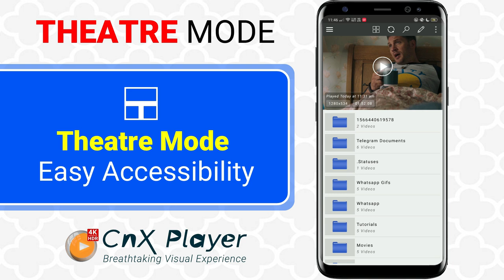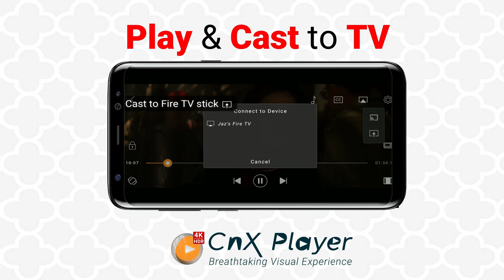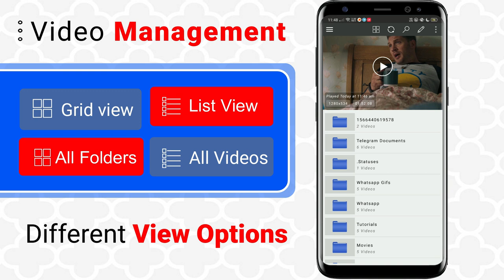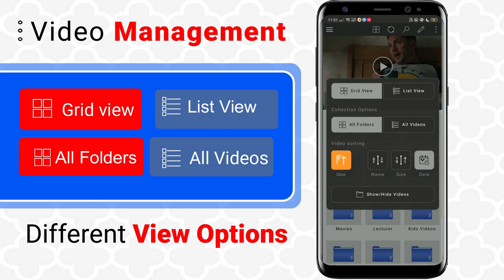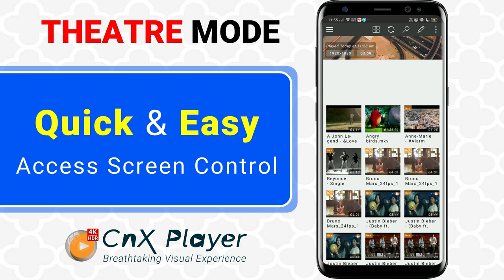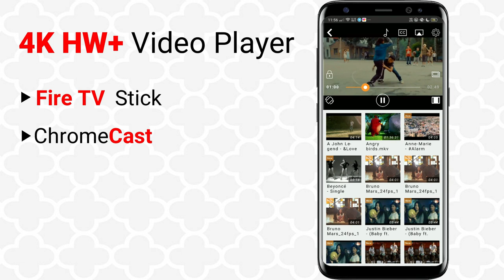Easy Video Management Full HD Media Player on Andriod | Best Video Player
CnX Video Player lets you enjoy a silk-smooth playback of UHD 4K(2160), Full HD(1080p) videos on mobiles and tablets. CnX Media Player gives all your answers to the question - How can I play 4K videos on my mobile? Experience breath-taking visuals of movies playing on your mobile & tablet via CnX Video Player app for FREE.

- Quick Access to videos: CnX Player offers a very exciting and unique feature of quick media access. It is now possible to access the video gallery along with watching the video playback. You don’t really need to quit the video playback to access the gallery. You can quickly access any video in parallel and switch the video to be played. CnX Player is the only video player app that offers this highly useful feature.

- Hide/Show folders: Another awesome feature! Want to customize which video folders the app should show and which ones it should hide? This is just a single click task. Make CnX HDR video player as much personal as you want. View only those videos which you want to! The red hidden folders will not show up in the file browsing view unless you choose to show(unhide) them.

- Personalized Library View: With so many media files coming in our phones & tablets, it sometimes becomes difficult to manage them. CnX HDR video player gives easy access to all videos available in your phone or tablet by simply switching the view mode to folder view or list view or album view. Sort videos by name, size, and date.

- Searching or deleting videos make things even easier. Select multiple files in one go and delete them in seconds. Videos deleted through CnX player will be deleted from the phone storage also.

- History: CnX Video Player provides quick accessibility to recently played videos, additionally it maintains time and date of videos. You can customize the number of videos to maintain history. Obviously, you can clean history if you don't want anyone to see.

- Child(Screen) lock: With super sensitive touch screen phones and tablets it sometimes gets annoying to resume the playback due to by mistake touch on the screen by self or by kids! CnX player gives an awesome feature of Child (screen) lock on the video playback screen which lets you enjoy uninterrupted viewing of the videos.

- Switch Audio Track: Enjoy watching movies in your own preferred language by simply switching the audio track of video (if available)! CnX Player's simple user interface makes it convenient for its users to switch between different languages.